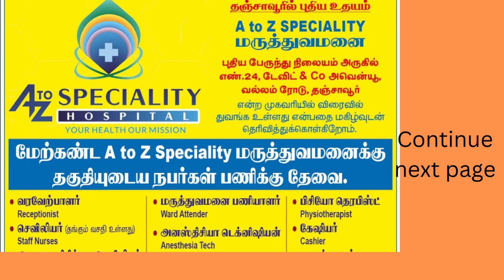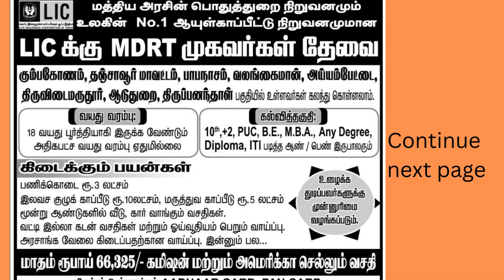11&12-11-2022 Thanjavur Edition Daiy Thanthi Ads Jobs